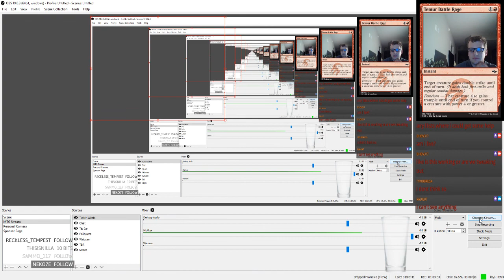Grixis Control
1 Blood Crypt
1 Countersquall
2 Creeping Tar Pit
4 Cryptic Command
1 Damnation
1 Dismember
2 Fatal Push
1 Flooded Strand
3 Island
4 Kolaghan's Command
4 Lightning Bolt
1 Logic Knot
1 Mountain
4 Polluted Delta
4 Scalding Tarn
2 Search for Azcanta
4 Serum Visions
4 Snapcaster Mage
2 Spell Snare
2 Steam Vents
1 Sulfur Falls
1 Swamp
2 Tasigur, the Golden Fang
2 Terminate
4 Thought Scour
2 Watery Grave

2 Anger of the Gods
1 Ceremonious Rejection
2 Collective Brutality
1 Countersquall
1 Damnation
1 Dispel
2 Fulminator Mage
1 Izzet Staticaster
1 Liliana's Defeat
3 Surgical Extraction